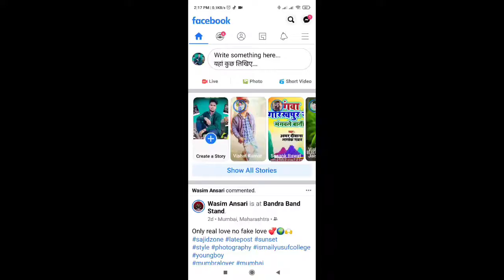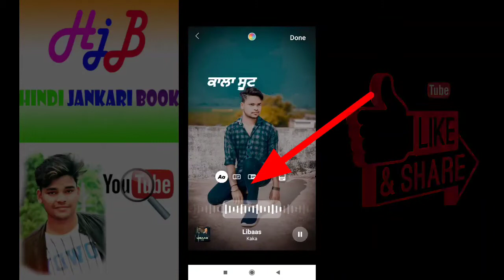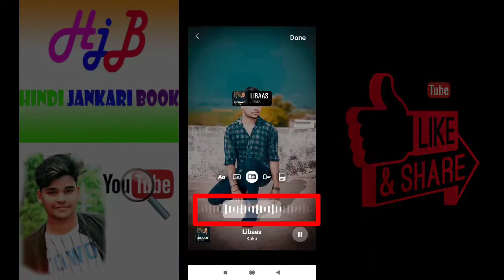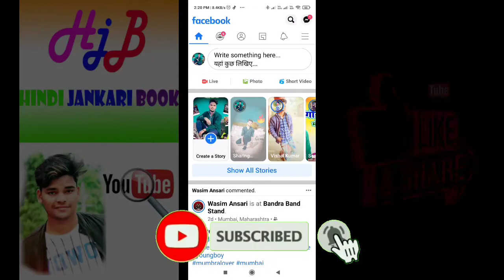Facebook pe story kaise banate hai | facebook pe status video kaise banate hai | fb pe story dale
Facebook pe story kaise banate hai | facebook pe status video kaise banate hai | facebook pe story kaise daalte hai

Sunnygkp Gamer

User Name 👉 Sunnygkp

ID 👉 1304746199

Dosto aaj ki video me ham baat karenge facebook pe photo ke sath song lagaakar video kaise banate hai aur saath me mai apko apni photo edit karwani hai to mujhe Instagram pe follow kare

ID sunnyjigkp

aur mujhe massage me apni pic de mai edit kar dunga free me

App Link